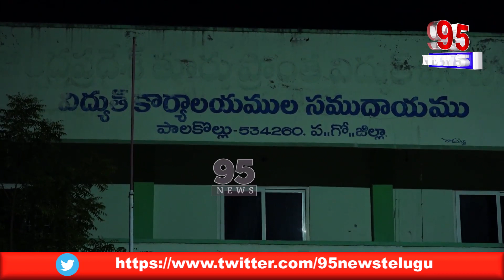పాలకొల్లులో ఎమ్మెల్యే నిమ్మల వినూత్న నిరసన || 95 NEWS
పాలకొల్లులో ఎమ్మెల్యే నిమ్మల వినూత్న నిరసన

95  News is a New age  channel that provides unbiased and comprehensive news and entertainment programs in Both Telugu states and India.

95 News delivers reliable information across all platforms: TV, Internet, and Mobile.